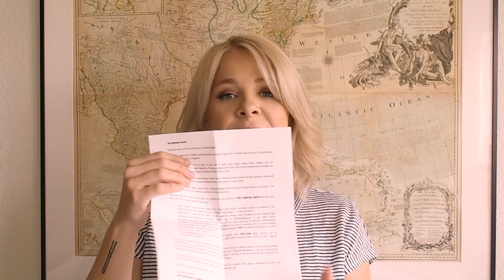30 Days of Cloth Diapering | Brand Reviews + FAQs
I've been cloth diapering for over 30 days now and I wanted to share with you all my thoughts and methods on it. I have several brands of cloth diapers I've been using which I talk about as well. I'd love to know.

NOTE: I am no longer using Rockin' Green Detergent, as a kind viewer made me aware of its weakness. I am now using Tide detergent on my cloth diapers, which is highly recommended in the cloth diapering community.

--- Items Mentioned ---
x Alva Baby Cloth Diapers
x. Nora's Nursery Cloth Diapers
x Mama Koala Cloth Diapers
x GroVia Cloth Diapers
x Cloth Baby Wipes
x Baby Wipe Solution
x Glass Spray Bottle
x Toilet Sprayer
x Dekor Diaper Pail